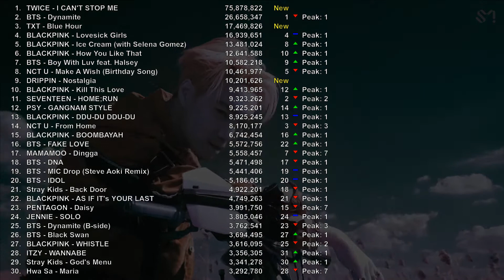Top 30 most viewed K-Pop music videos for week 2020/10/26 - 2020/11/01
Top 30 most viewed K-Pop music videos for the week from 2020/10/26 till 2020/11/01. This week sees 3 new entries!